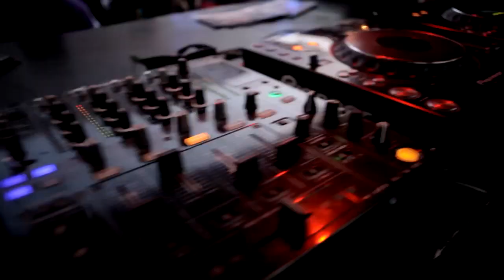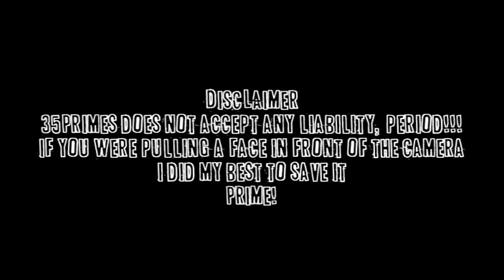RIVA STARR (HD) @ Truth JHB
Truth Matinee starring Riva Starr at Truth Nightclub in Johannesburg, 24th September with local support from Pimp Squad, Rob Sloan, D 'Ritmo, Vimo, Ryan Dent, Roger D'Lux, Deep Groove, Ricardo Da Costa, Thalia, Rob Toca,  Brad S, Phat Jack, Andi Dill and Karmi